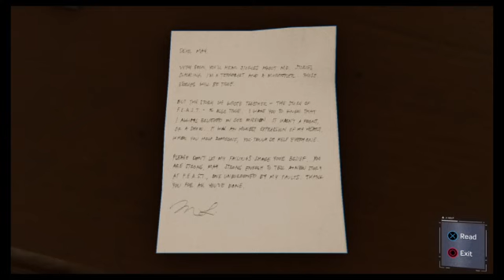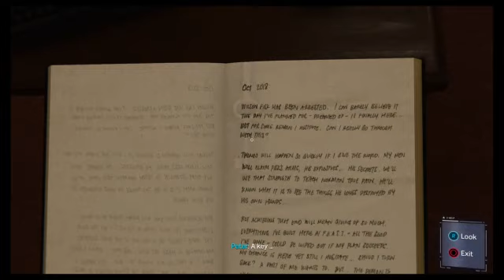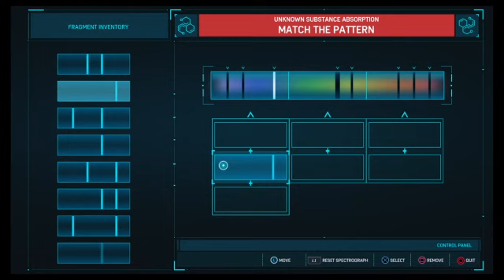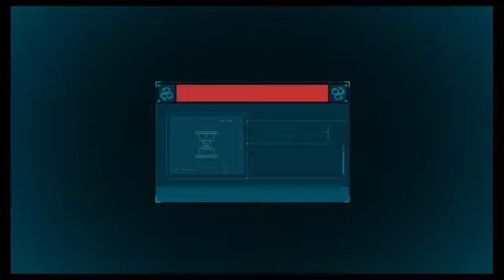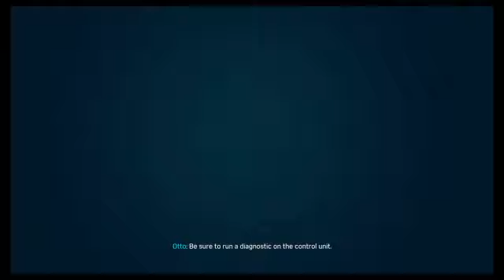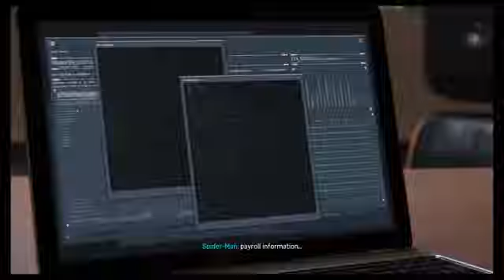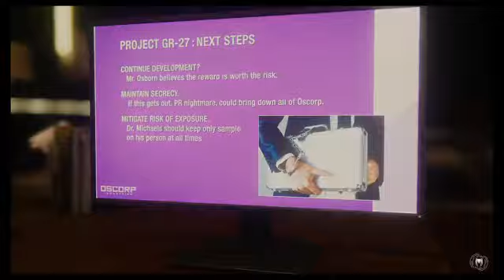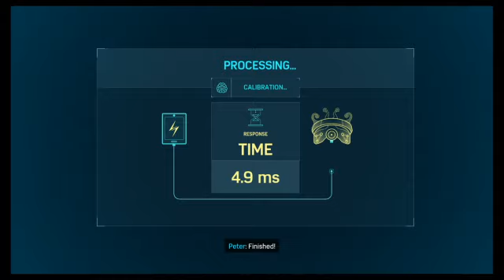Spider-Man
I love retro style and retro games
Follow me on Mixer @EKZelda